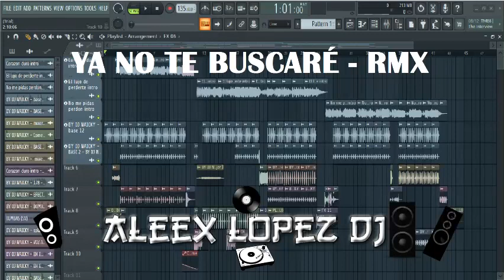YA NO TE BUSCARÉ - JORGE DANIEL Y LOS LIBRAS (REMIX) ALEEX LOPEZ DJ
-HASHTAG (IGNORA ESTO)

•T A G S: (IGNORA ESTO)
Previa fiestera 2020, Mix Perreo, Perreo Fiestero, Alta Previa,
Explota tu auto, Verano 2020, Mix fiestero 2020, Explota tu Joda, Mix Fiestero, Alta Joda, Explota el Boliche, Previa de tu Finde, Mix reggaeton,
🔥 NAICKY FEST 8 🔥 | Verano 2019 | Enganchado Remix | DJ NAICKY - ESPECIAL 100K | ENERO MEGA CACHA PLA ✘ DJ ALEX ✘ DJ JUAN [2020] TE EXPLOTA LA PREVIA VOL. 17 - VERANO 2020 ENGANCHADO BOLICHERO 🔥 VERANO 2019 🔥 | ENGANCHADOS MIX FIESTERO 💊 DJ BASTIAN ESTO EXPLOTA MIX - Enganchado Remix 2020 - DAVID VAZQUEZ 🔥 VERANO 2020 ✘ Lo MAS ESCUCHADO 2020 AXEL CARAM 👉 REGGAETON Y CUMBIA ★ MEGA EXPLOTADO | EXPLOTA TU AUTO 2020 ? Escuchado]🔥 MEGA PERREO EXPLOSIVO VS ANIMACION CUMBIERA 2020 ENGANCHADO FIESTERO 2020 PERREO FOLKLORICO VS CHAMAME MIX - DJ DON- FRANCO DEE JAY ELLA FUMA - PLAN B ✘ BRYTIAGO ✘ DJ ALEX ✘ NAHUU DJ [FIESTERO REMIX] MEGA PERREO VS AGITE, 2020 MUSICA PARA AUTOS | Lo Mas Nuevo Mix | La Mejor Música Electrónica 2020, ADAN Y EVA REMIX - PAULO LONDRA ✘ DJ ALEX [FIESTERO REMIX] CALMA - FARRUKO  | Lo Más Escuchado 2019/2020 | ACTIVANDO TU INVIERNO 2020❄️[LOS MAS ESCUCHADOS🎵] DJ NICK EDIT 🔊MUSICA PARA REVENTAR TUS SUBWOOFER🔊¦ ENGANCHADO PERREO VS AGITE 2020 Enganchado Perreo 2020 PERREO INTENSO 2020 Enganchado Reggaeton - Perreo Palotes 2020 ✘🔥 ACTIVANDO JODA 🔥✘ DJ NAICKY - ABRIL 2020 EXPLOTA TU JODA 2020 🔥[Lo Mas Escuchado]🔥 LEÑA PARA EL CARBON ✘ DJ ALEX [FIESTERO REMIX] ESTAMOS BIEN - BAD BUNNY ✘ DJ ALEX ✘ ZATO DJ [FIESTERO REMIX] TAKI TAKI REMIX ✘ OZUNA ✘ DJ ALEX ✘ DJ SNAKE [FIESTERO REMIX] ENGANCHADO PERREO EXPLOSIVO   2020 ✘ FRANN DJ [JUNIO] (LO MEJOR Y MÁS NUEVO🎵), EXPLOTA TU JODA 2020, 🔥[Lo Mas Escuchado]🔥 Cuarteto Mix 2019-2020 // LO MEJOR Y MAS ESCUCHADO // Dj Luc14no / Dj Sony / Dj Cossio, MEGA PERREO 2020 (ENGANCHADO), 🔥 Fer Palacio previa cachengue dj alex perreo purro rkt mega fiesta finde fiestero ponete manija
DJ lovaiza
MAURO RMX
La Kuppe 2020
PERREO OLD SCHOOL CORTITO MIX
PREVIA CACHENGUE 33 FER PALACIO
Previa y cachengue 34 fer palacio
previa y cachengue 35 fer palacio joacco